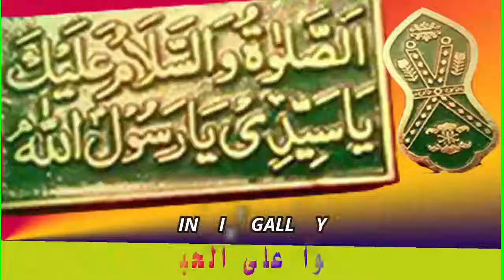الأعذار التي تبيح فطر الصّوم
يلقيه
 الشّيخ الدّكتور عبد الحكيم الكنافلّي السّعدي حفظه الله